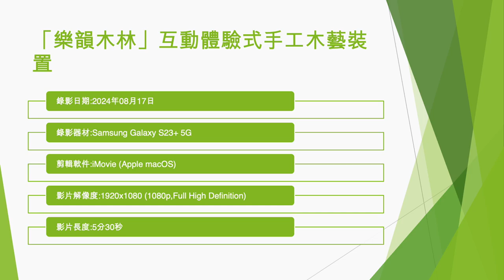「樂韻木林」互動體驗式手工木藝裝置 - 2024年08月17日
錄影日期:2024年08月17日
錄影器材:Samsung Galaxy S23+ 5G
剪輯軟件:iMovie (Apple macOS)
影片解像度:1920x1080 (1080p,Full High Definition)
影片長度:5分30秒